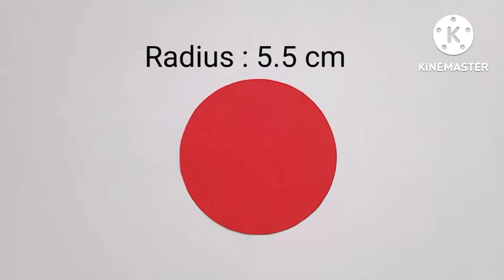Easy Paper Butterfly Origami | Cute Butterfly | How to make butterfly from spoon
In this video lets learn How to make easy paper butterfly origami.

Do let me know in the comment section if you found this video helpful and if you liked this video then please LIKE, SHARE and SUBSCRIBE to our channel (it's free!)